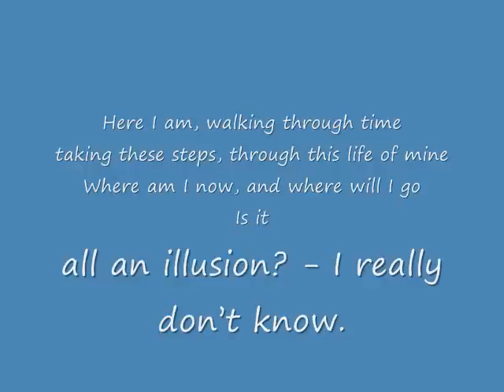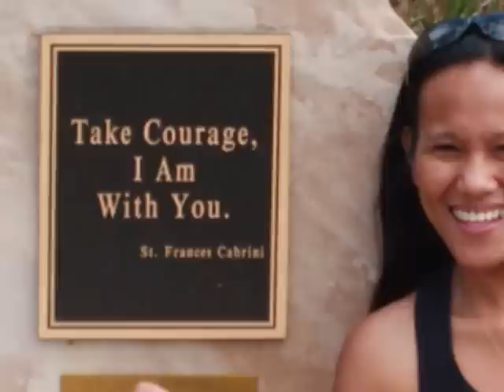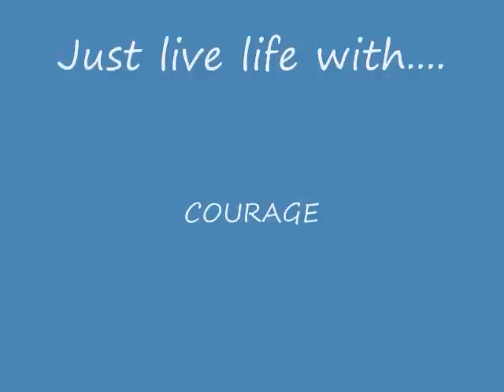Kinabuhi parang LIFE!!!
Watch out!!! tingog ni sa Celebrant...yaw namu palag ky lingaw2x ni sa KINABUHI lol.